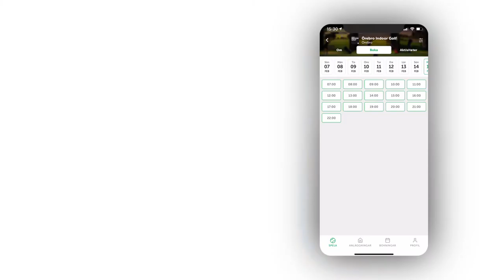Golf Commercial Shot on DJI RONIN S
A golf commercial for an indoor golf facility using Trackman 4. Located in Orebro, Sweden.

My gear for this video:
Canon 80D
Sigma Art Lens 18-35mm f1.8

Filmed and edited by Daniel Pettersson (me) at Supercut Productions.